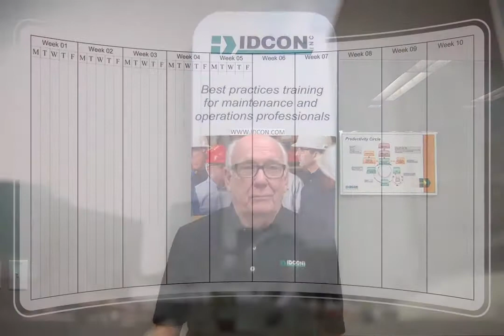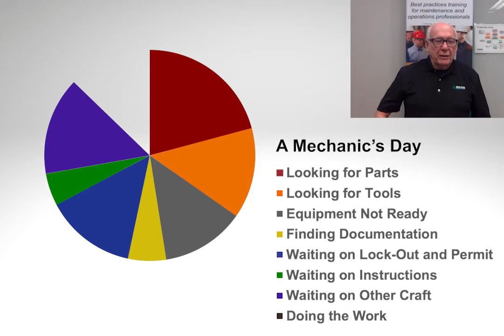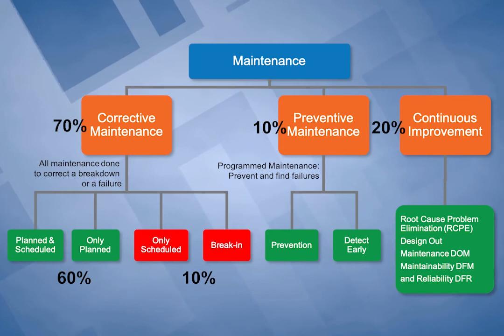Busy vs. Productive: A Case Against Wrench Time Studies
Christer argues against the efficacy of widely promoted productivity measurements, wrench time and hands-on-tools time, citing examples that show the type of environment it creates for the team.

Need help with PM? Get our PM guide and video when you sign up for our newsletter

Tell us what you want to learn about next!

(Subtitles available in English, Spanish and Swedish)

Need to improve your organization? or give us a call to learn how.